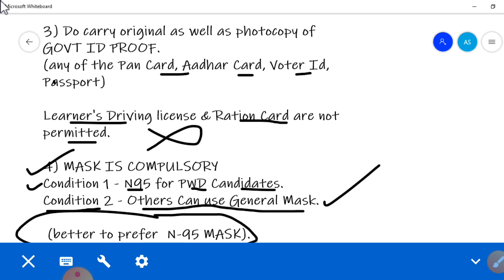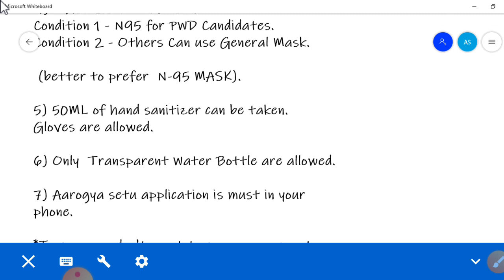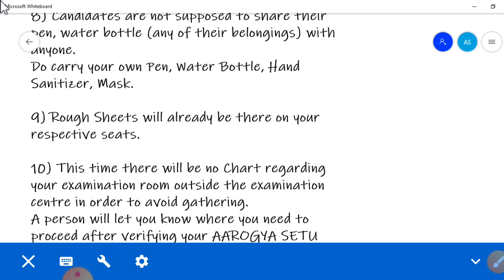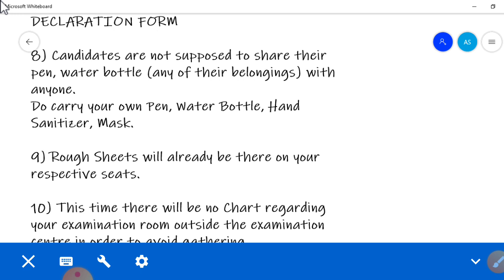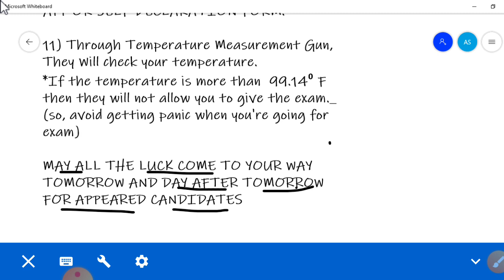LAST MINUTE TIPS FOR RRB PO EXAM 2020 AND THINGS WHICH YOU NEED TO CARRY WHILE GOING FOR EXAM!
IBPS RRB PO PRELIMS 2020

Free videos and pdf related to banking exams .Do good have good.

Do share and susbcribe to this channel for more amazing videos.